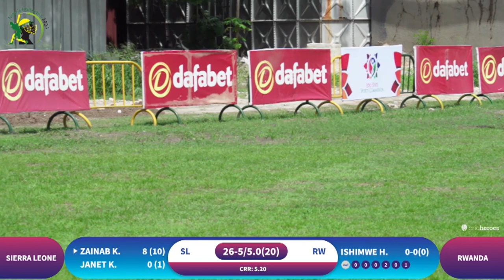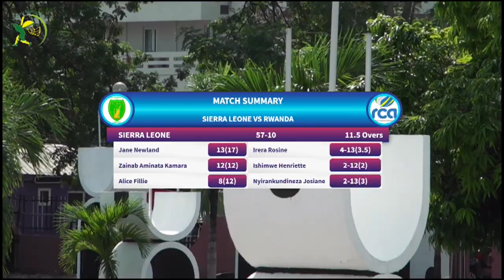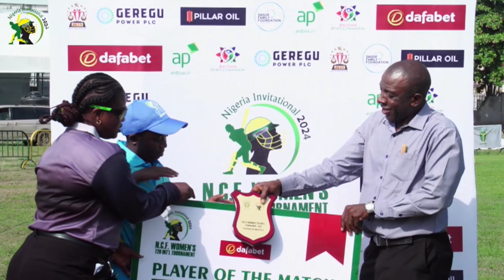MATCH DAY 2 MATCH 4 SIERRA-LEONE VS RWANDA